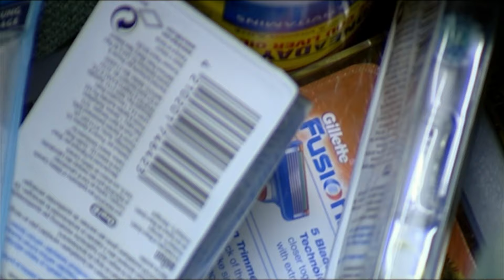Lorry Causes Catastrophe on Motorway | Traffic Cops | Blue Light